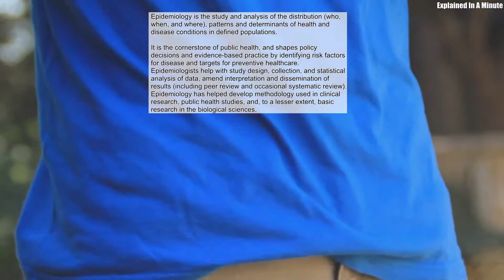Epidemiology is the study and analysis of the distribution (who when and where) patterns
Epidemiology is the study and analysis of the distribution (who, when, and where), patterns and determinants of health and disease conditions in defined populations.

It is the cornerstone of public health, and shapes policy decisions and evidence-based practice by identifying risk factors for disease and targets for preventive healthcare. Epidemiologists help with study design, collection, and statistical analysis of data, amend interpretation and dissemination of results (including peer review and occasional systematic review). Epidemiology has helped develop methodology used in clinical research, public health studies, and, to a lesser extent, basic research in the biological sciences.
Source: Wikipedia